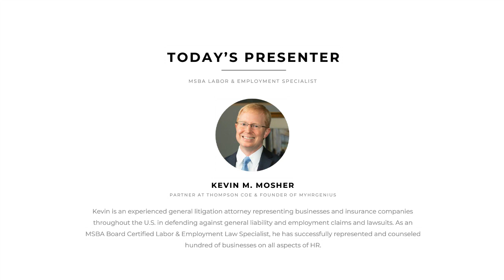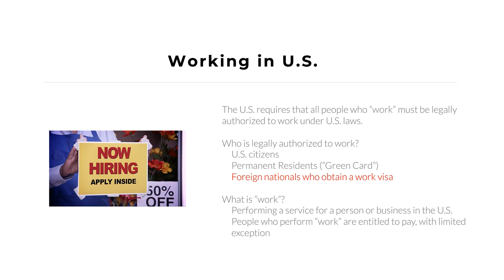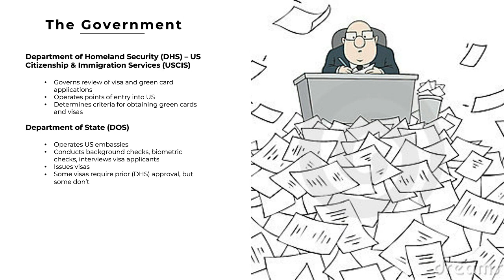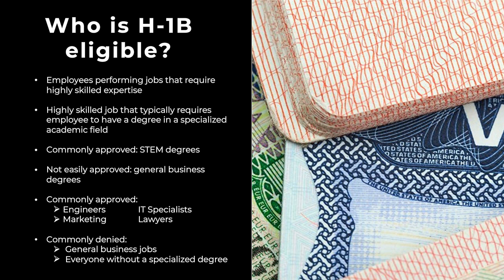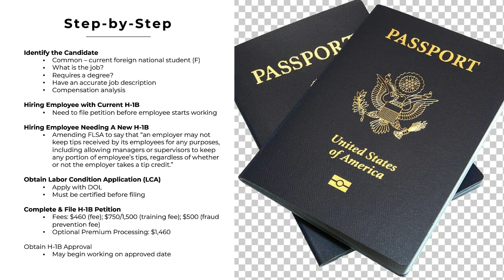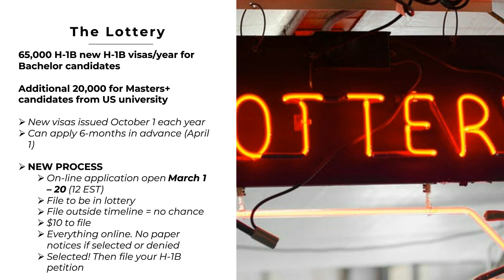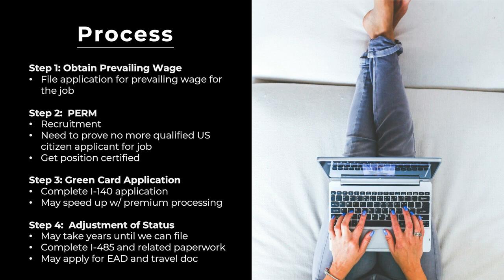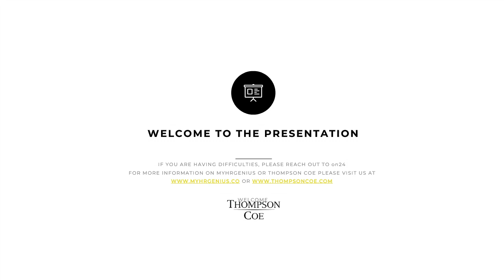What to Know About H-1B Visas, Green Cards, and Student Visas (OPT)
This webinar/video does not create or constitute an attorney-client relationship, nor is it intended as a solicitation, and it is not intended to convey or constitute legal advice and is not a substitute for obtaining legal advice.  If you need legal advice, please contact an attorney directly.